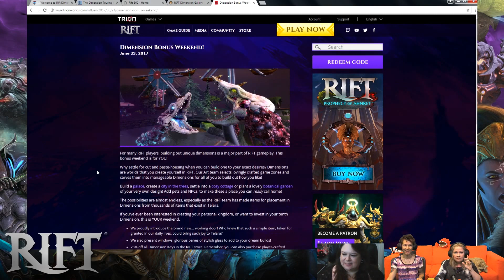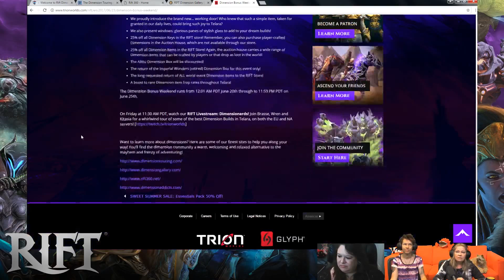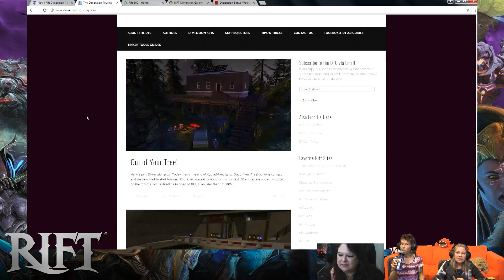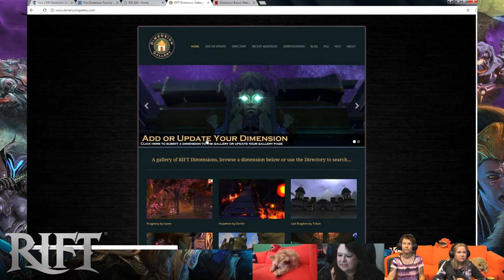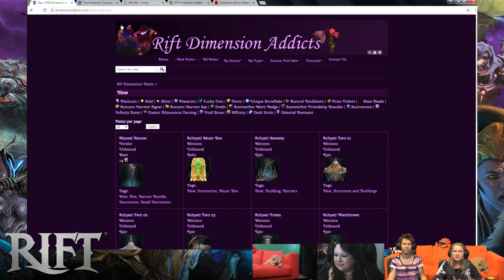6/23 Rift - Dimensionerds Unite!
Come watch Dimension Madness